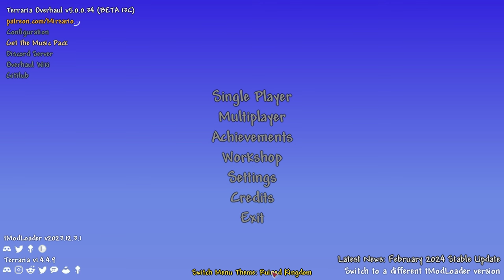Terraria Triple Threat | Calamity, Starlight River, and Mod of Redemption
My 2nd Terraria world!

In this video, I prepare for Brain of Cthulhu by building an arena. Tomorrow, I plan on killing Auroracle!